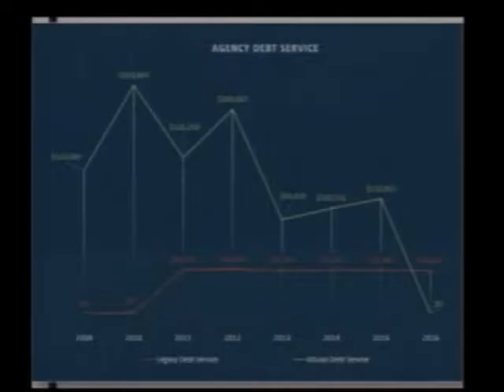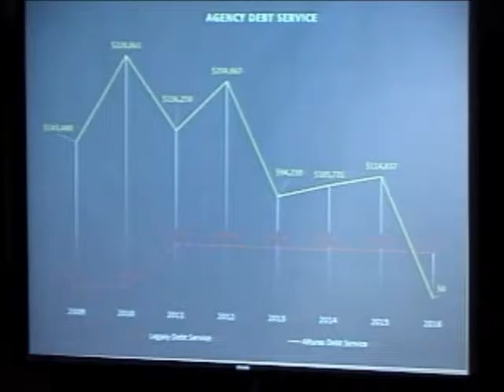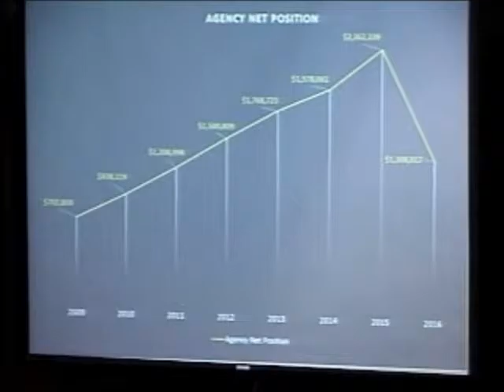Part 2, MURA 2016 Annual Report - March 27, 2017